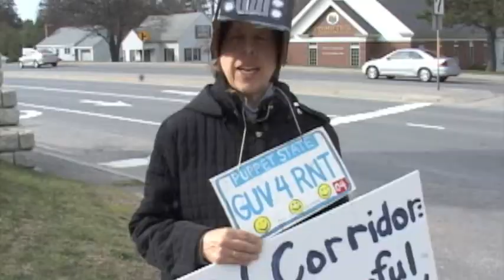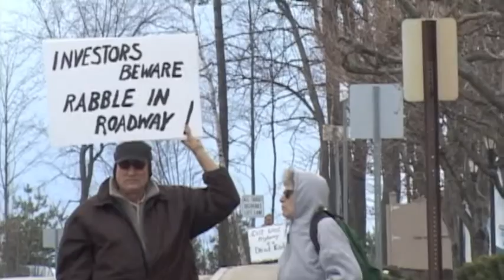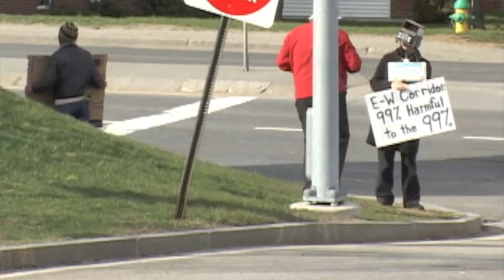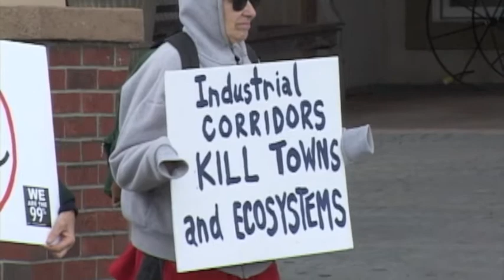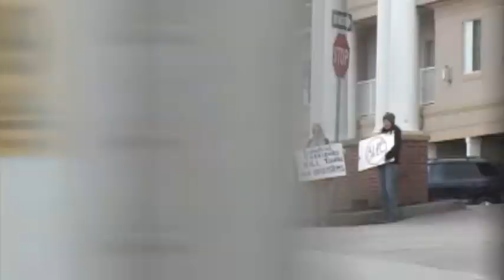East West Highway Protest 041212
Raw footage (requires editing) of the East West Highway Protest in front of the Senator Inn in Augusta